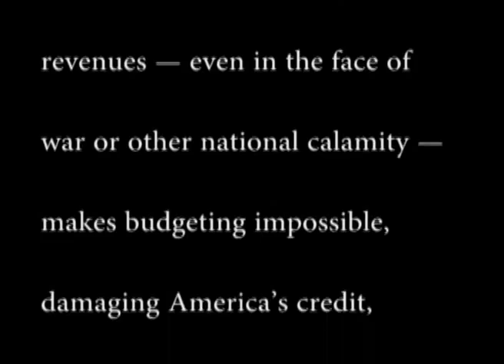Tax Day Demonstration at Grover Norquist's Lobbying Office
Grover Norquist's Washington, DC Office is visited by demonstrators from Americans for Democratic Action, Coffee Party USA and other progressive groups on this Tax Day Protest.